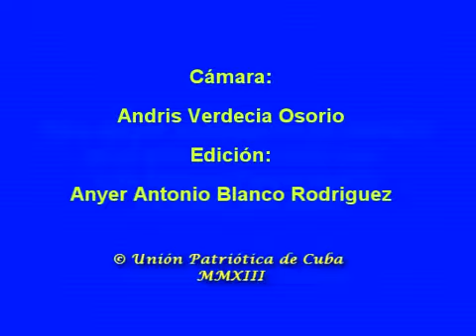Entrevista a Damas que fueron detenidas